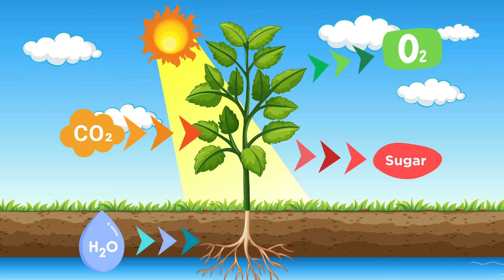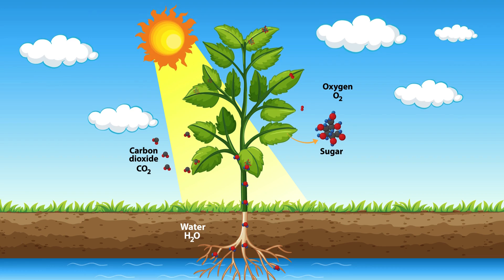How Plants Help the Earth! 🌎 Fun Learning Song for Kids | The Importance of Plants🌱Science of Nature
"The Wonders of Plants!" 🌱🎶

Plants are AMAZING! 🌎🌿 They give us oxygen, food, medicine, and even help fight climate change! In this fun and educational song, kids will learn all about the wonders of plants—how they keep our air clean, protect the soil, provide homes for animals, and so much more! 🌻🐦

I’m a science mom YouTuber passionate about making STEM fun for kids through music! 📚👩‍🔬

🌟 What Kids Will Learn in This Song:
✅ How plants give us oxygen 🌬️
✅ How they prevent soil erosion 🌾
✅ Why they are important for food & medicine 🍎💊
✅ How they help in the water cycle 💧
✅ Why they are heroes for our planet! 🌍

Sing along, learn, and explore the magic of nature with me! 🎶💚